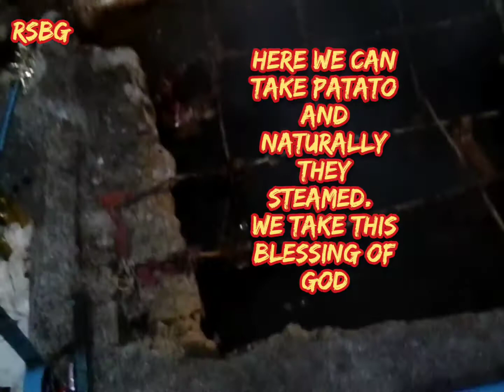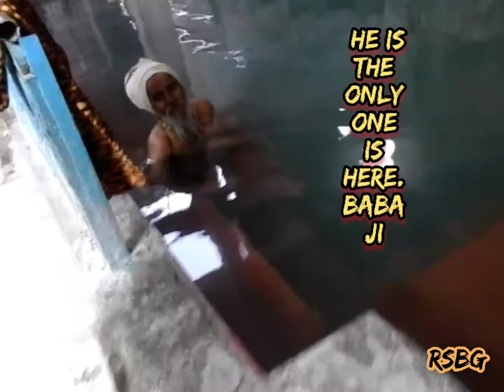Yamunotri dham yatra # Mandir # travel Gide winter Season Gauri Kund # Uttarakhand Uttarkashi tour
Hellow
Friends👭👬👫
Hope u all well
Here I upload video 21 january 2015. On that time when we Go Yamunotri Dham Via bike Pulsar 150 in winters...
We three Comes in one bike to the end of point where bike Comes.. # hanuman Chatti...
After 5-6 km trek we reach on # main temple. .
We Found to much snow on the way but on that time we want only reach the Top... So we start only shooting in main temple.
Gauri kund
And we spend there more then 1 hour.
At the same day we Go back and stay in Nandgao uttarkashi.

Enjoy the Way
Special thanks - Lalit bisht, Manish kumar